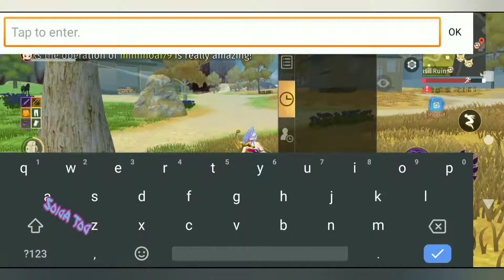Pierce Battle | Eclipse Isle Gameplay #94 | Scarlet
This content aims to increase interest in the unique Eclipse Isle Battle Royal game with an anime look.
 Let's make this game lively and hopefully the security system against cheaters will be paid more attention

Tutorial scarlet Gameplay